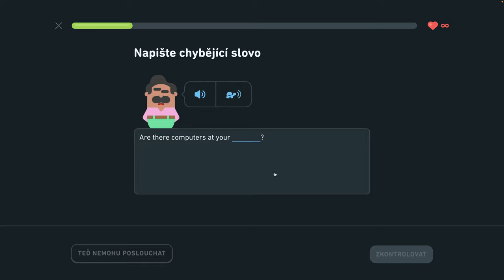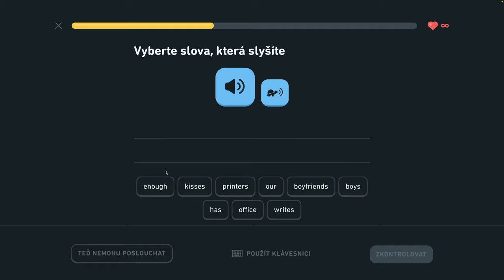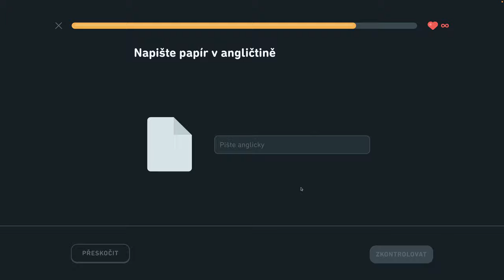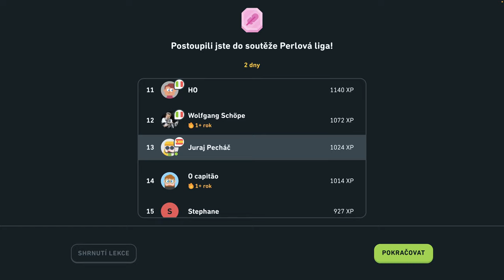🇺🇸 S2, J3 - Popíšte veci v kancelárii 3/6 - Popíšte veci v kancelárii, hovorte o trhoch